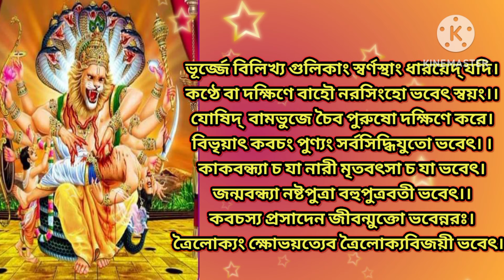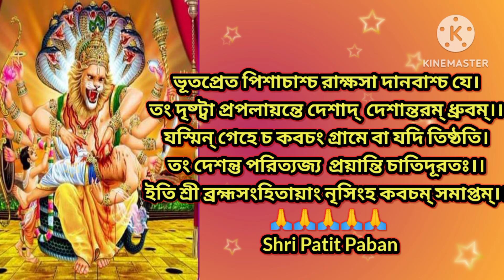নৃসিংহ কবচম্। নৃসিংহ কবচ মন্ত্র । nrisingha kavacham. Nrisingha kabacham Shri Patit Paban.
কোনো প্রকারের অপশক্তি আপনার উপর প্রভাব বিস্তার করতে পারবে না যদি প্রত্যহ ভক্তি ভরে এই কবচ পাঠ অথবা শ্রবণ করেন। ইহা প্রচণ্ড শক্তিশালী কবচ মন্ত্র। অথবা বাড়িতে মোবাইলে এমনভাবে বাজান যেন বাড়ির প্রতিটি স্থানে এই স্তোত্রের আওয়াজ পৌঁছে যায়। কোনো প্রকার নেগেটিভ শক্তি প্রবেশ করতে পারবে না।

নৃসিংহ কবচম্। শ্রী শ্রী নৃসিংহ কবচম্।  নৃসিংহ কবচ মন্ত্র । Nrisingha
kabacham Shri Patit Paban.

# Nrisingha
# nrisingha kavacham
# nrisinghadev